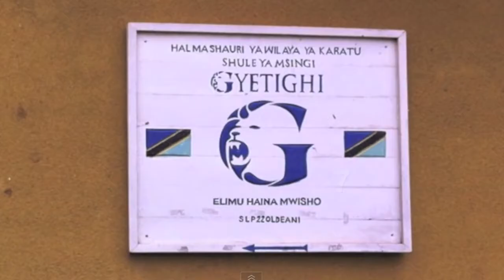Rift Valley Children's Village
An incredible place